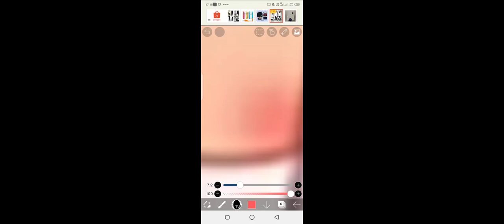Gambar gacha Life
Cuma sebentar doang soalnya aku udah tadi udah gue sweet 😎